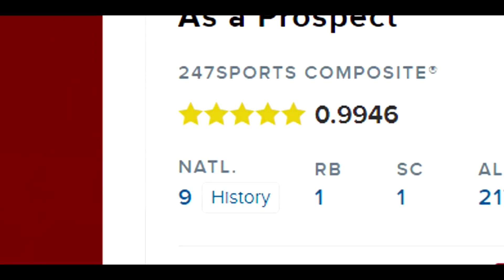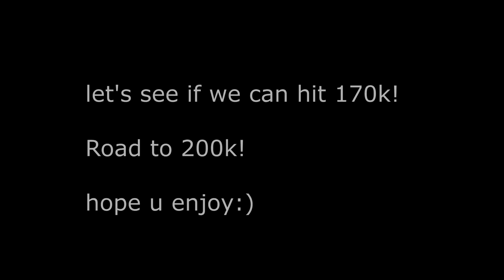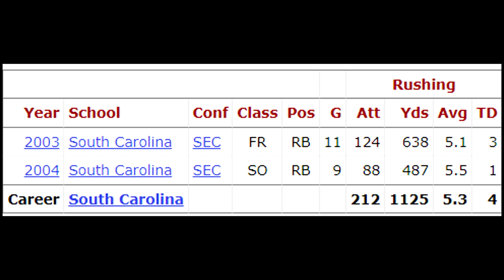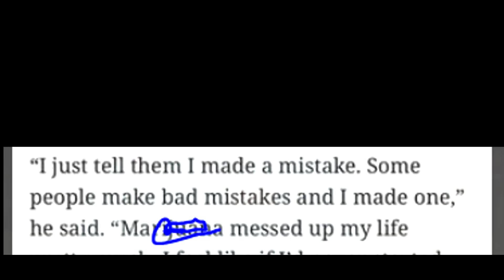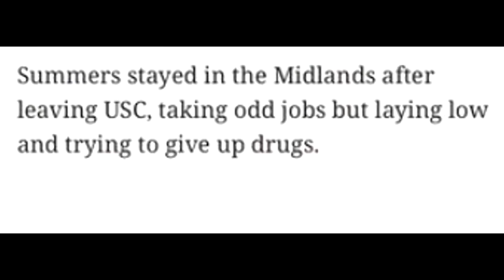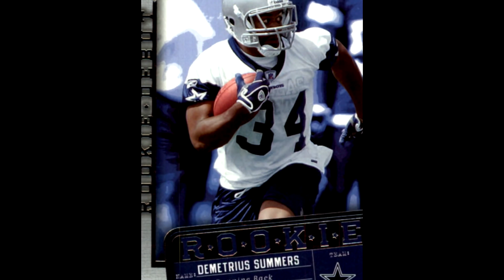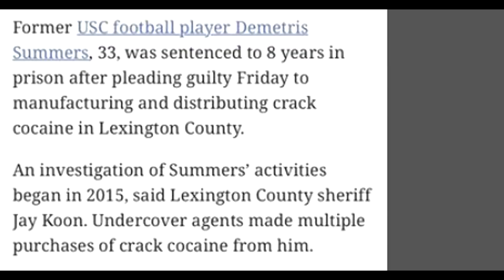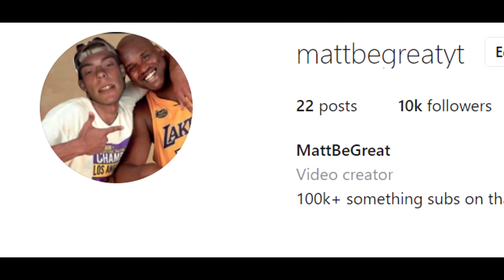The 5 Star RB Who Ruined His Career in the Worst Way Possible